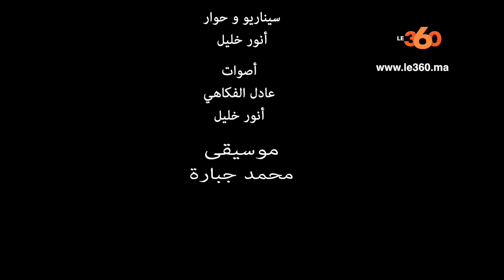Le360.ma • بريكاد 36 تعتقل حجيب ولبنى أبيدار I Hajib et Loubna Abidar à la Brigade